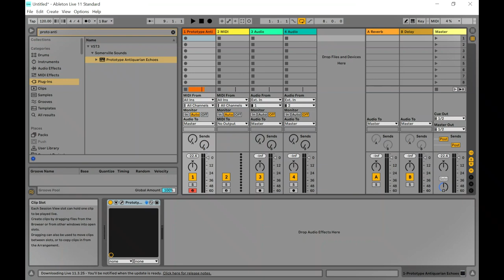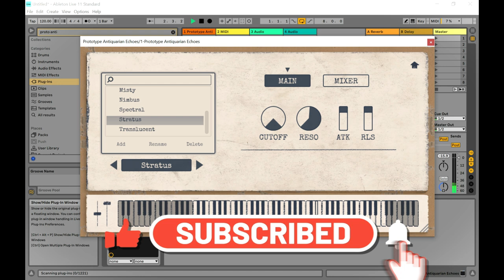Antiquarian Echoes - FREE Ambient Guitar VST/Plugin by Somerville Sounds